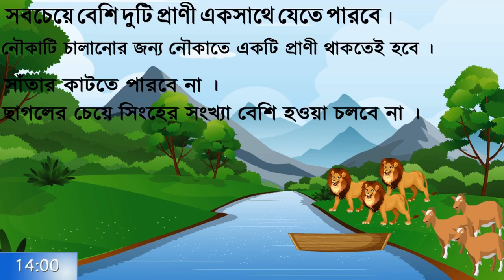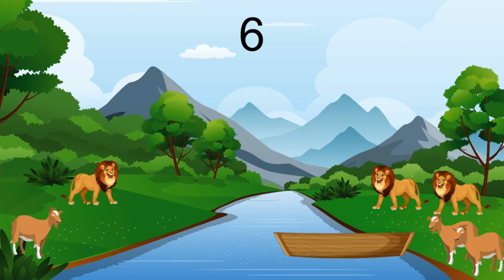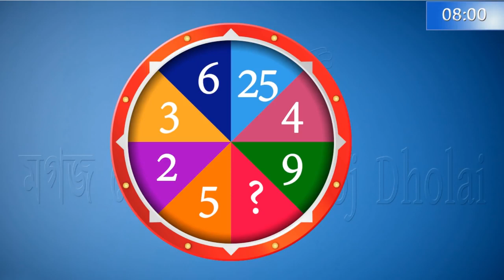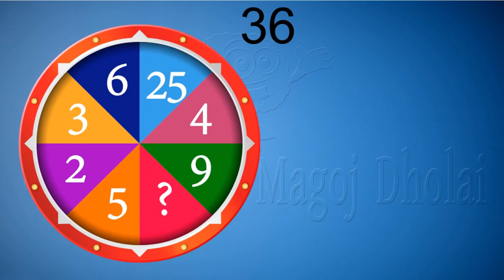পাঁচটি মজার ধাধা বাংলা।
পাঁচটি বাংলা মজার ধাধা ২০১৮